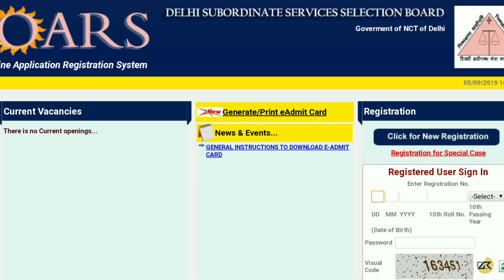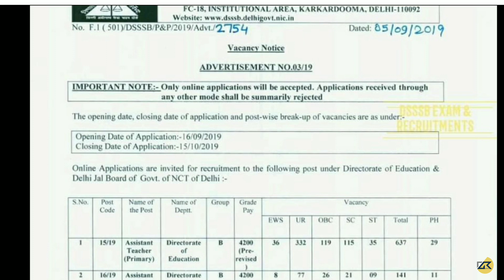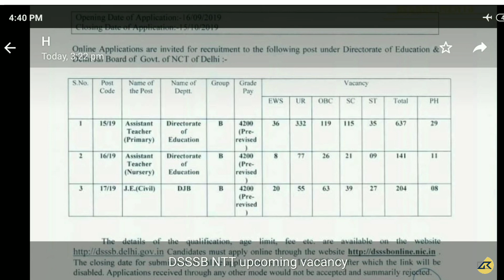DSSSB -2019 Teachers recruitment out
DSSSB -2019 Teachers vanccy out